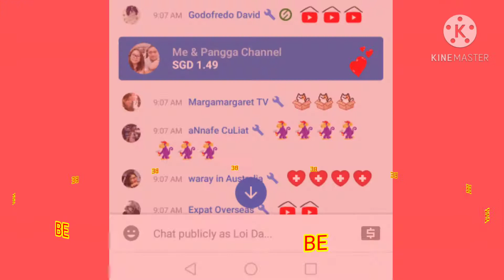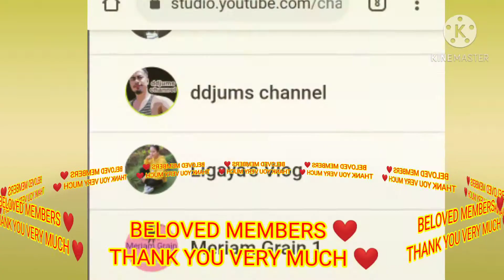SAAN AABOT ANG 10 PESOS MO TIG SAMPUNG PISO KADA BALOT SA KALAMANSI SILI KAMATIS AT LUYA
SAAN AABOT ANG 10 PESOS MO TIG SAMPUNG PISO KADA BALOT SA KALAMANSI SILI KAMATIS AT LUYA. Maraming salamat po sa inyong lahat mga kaibigan mga lalabs sa walang sawang pagsuporta. Sa mga bagong kaibigan na bibisita taus pusong pasasalamat po. God bless. Love you all
Kamatis
Luya
Kalamansi
Sili